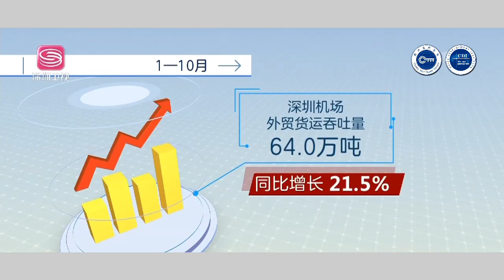深圳积极为物流企业降本增效 助力企业行稳致远